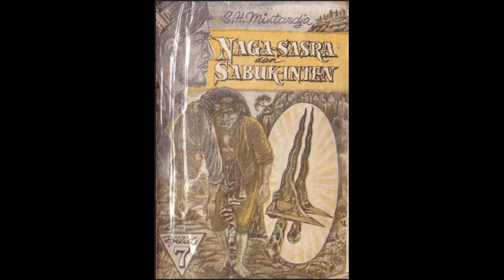Seri Cerita Silat Cersil Nagasasra dan Sabuk Inten Jilid 7